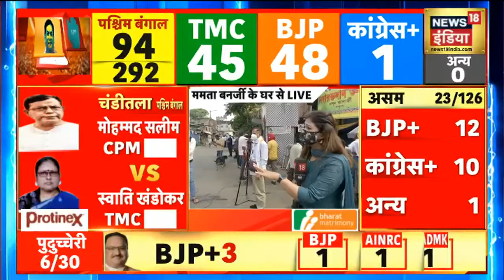Congress के लिए केरल में अच्छे संकेत नहीं, 87 सीटों के शुरूआती रूझानों में लेफ्ट की 53 पर बढ़त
5 राज्यों के विधानसभा चुनाव के नतीजे आ रहे हैं. शुरूआती रूझान में इन पांचों राज्यों से कांग्रेस के लिए अच्थी खबर नहीं है . केरल में कांग्रेस 32 सीटों पर तो वहीं लेफ्ट 53 सीटों पर आगे है.